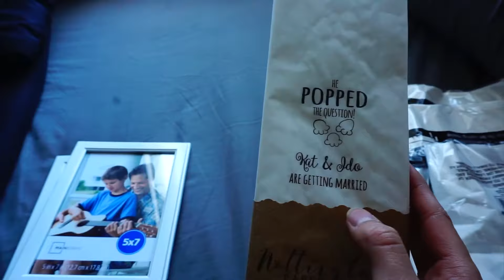SURPRISE Engagement Party! | Twinnect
Hey guys! Today's vlog is all about Kat & Ido's surprise engagement party!! I take you through the process of planning, setting up, and the surprise party! It definitely was not easy planning the surprise engagement party, everything that could go wrong, went wrong! Nonetheless, it was exciting and worth it! Hope you guys enjoy out surprise engagement party vlog!

P.S. This is the second upload of this vlog. Ivie is very camera/youtube shy, so she's been blurred out of this video. Thank you to everyone who was so early and watched the first upload! :)

♡ Anne & Kat

☆  TWINNECT WITH US  ☆

➣ Instagram & Snapchat | twinnect
➣ Twitter & Facebook | twinnectlive

☆  HASHTAGS  ☆

☆  PREVIOUS VIDEOS  ☆

☆  CREDITS  ☆

➣ Music